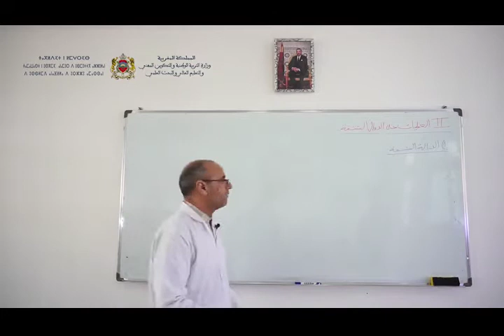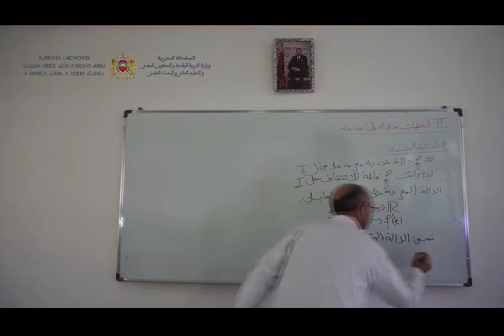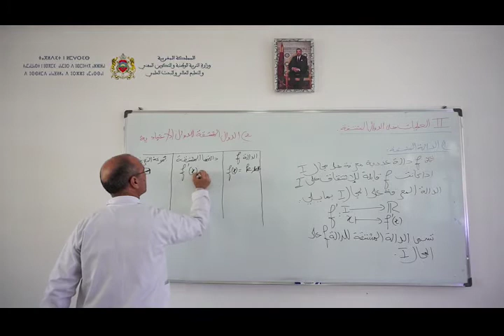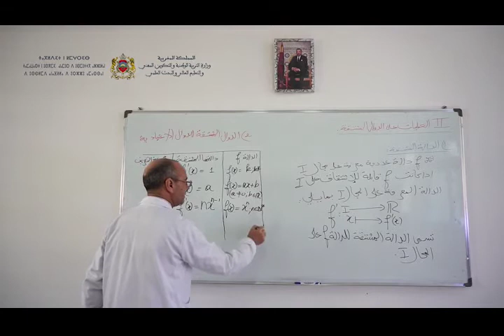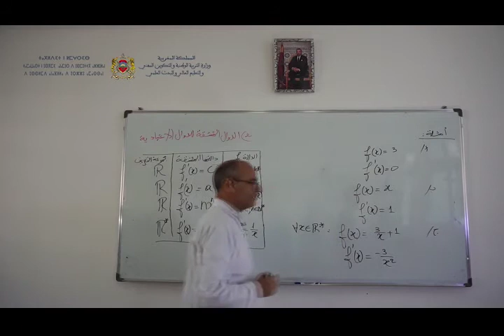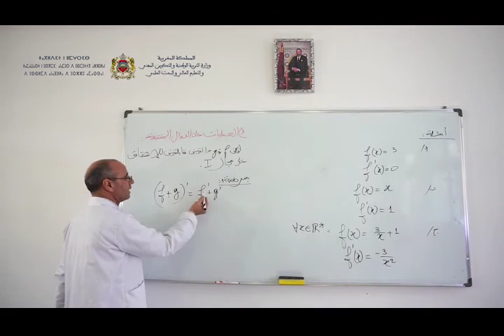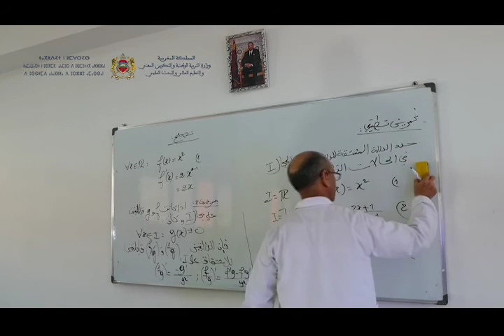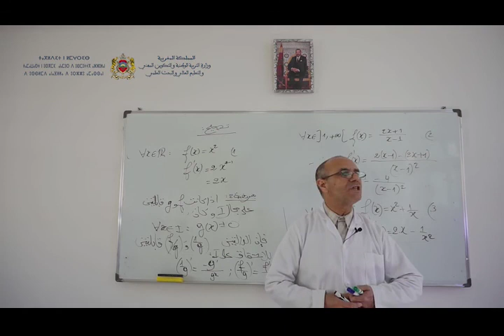Laayoune MAR 14AVR C14 x264